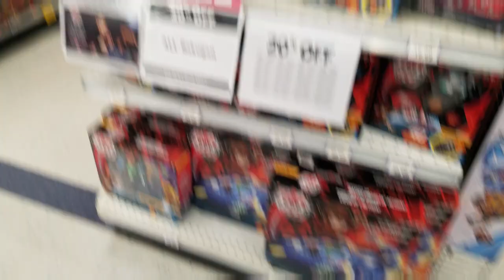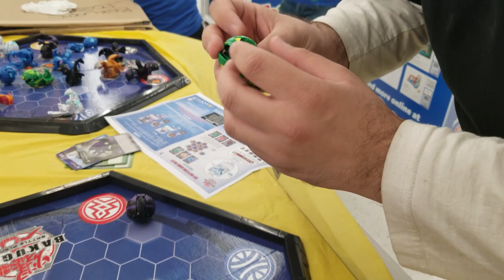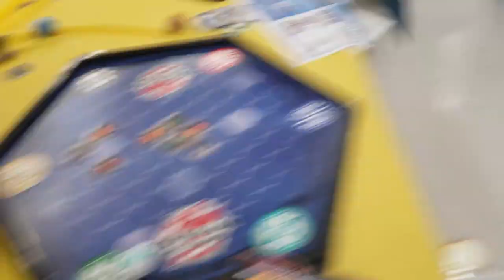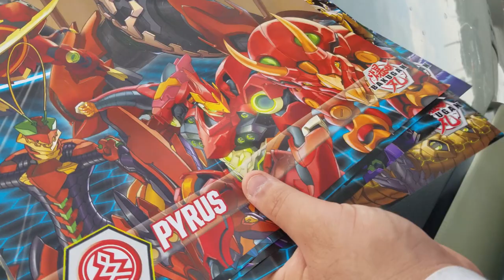Toys "R" Us Bakugan Battle Planet Summer Training Program! + Bakuhunt!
On July 27th, 2019 Toys "R" Us held their second Bakugan Battle Planet Event. This time it was their Summer Training Event where new brawlers could get their hands on Bakugan and learn to play! They also gave away really cool faction posters!